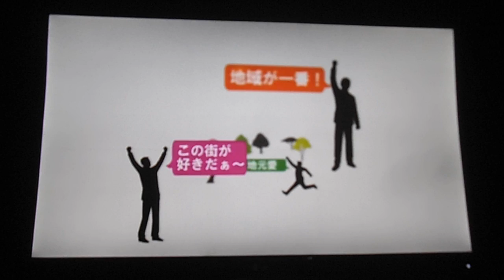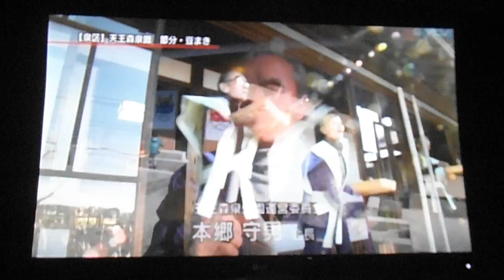DSCF8085あさひエコキャンドルイルミネーション20160203本村神明社YCV放送1of2